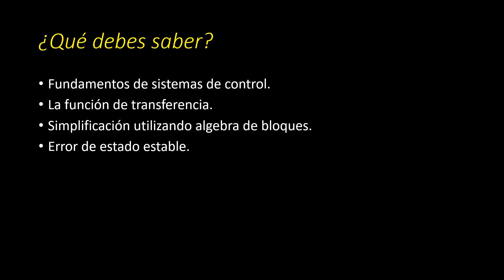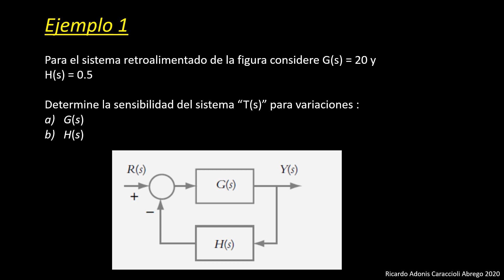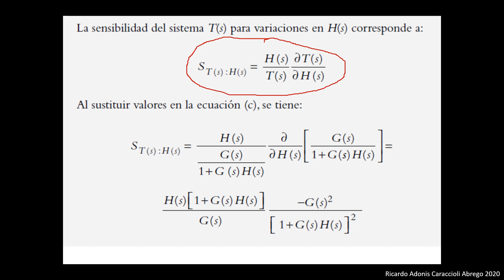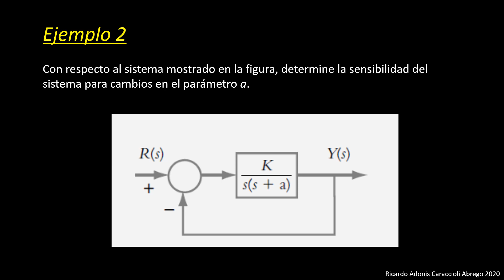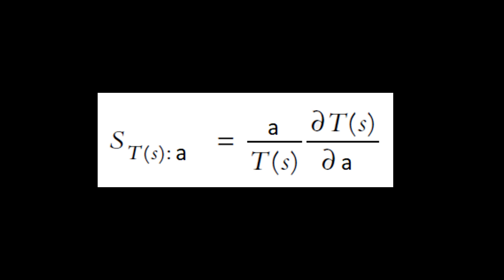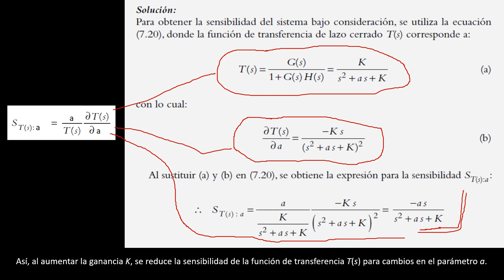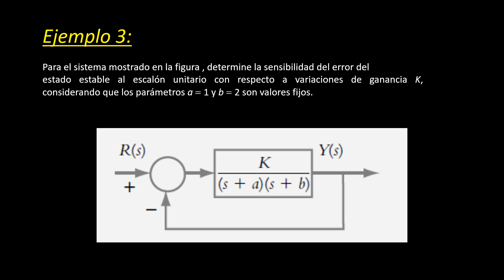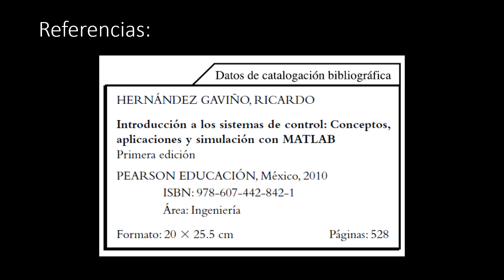Sensibilidad de un sistema de control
Como influencia el cambio de un parámetro en un sistema de control